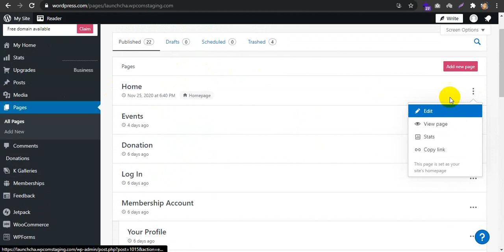problem coming soon